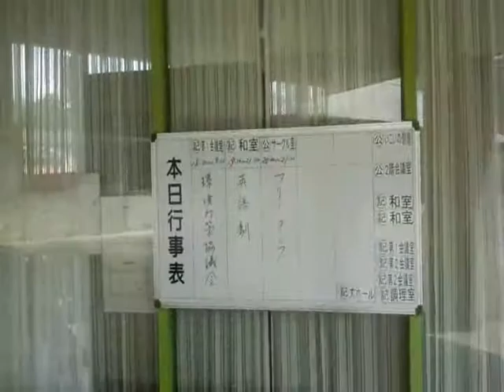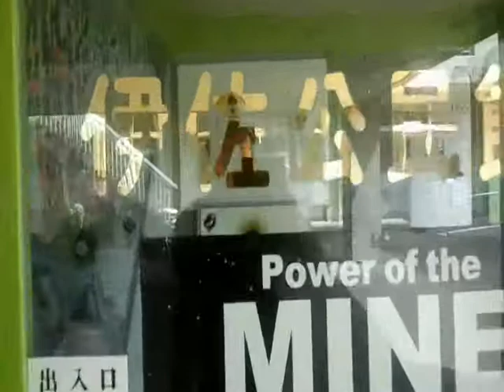山口県 美祢市伊佐町 伊佐公民館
山口県美祢市伊佐町伊佐にある公民館です。